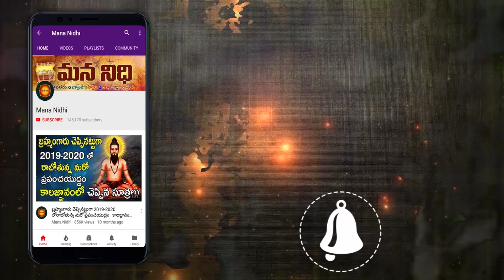వినాయకచవితి రోజు మాత్రమే ఈ వీడియో చూడండి మీ జీవితమే మారిపోతుంది ¦ Mana Nidhi ¦ God Vinayaka